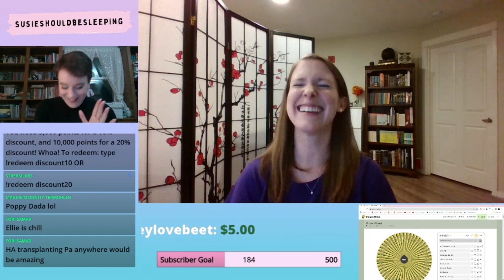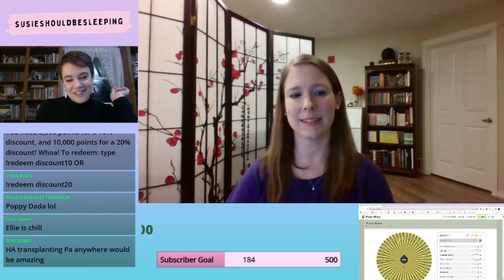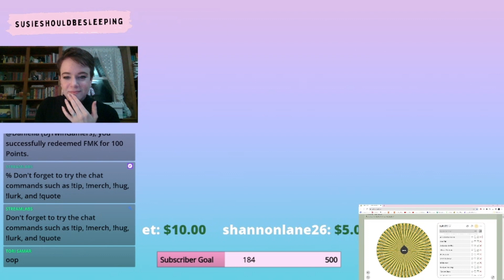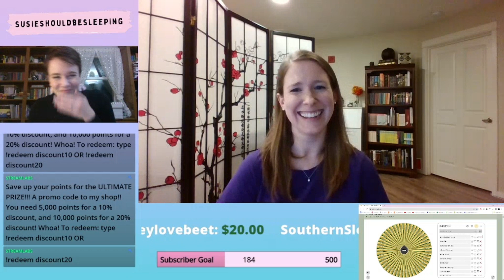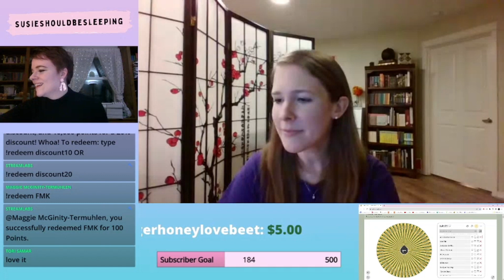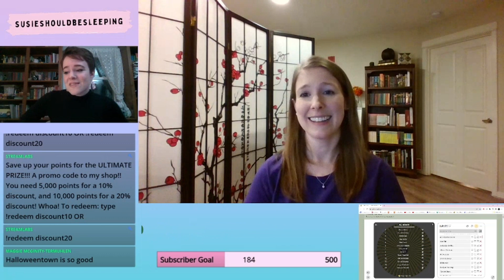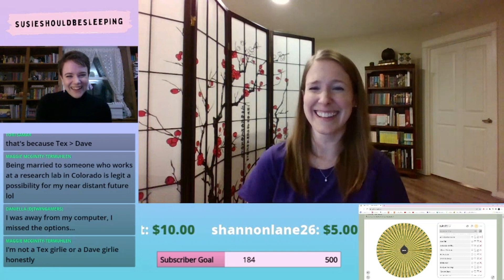Spilling the Tea with Susie and Emma